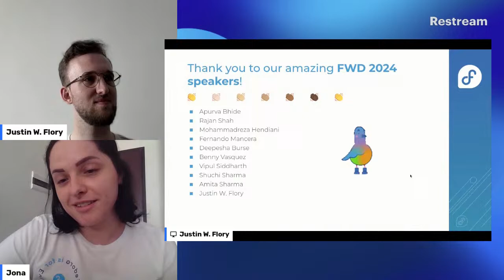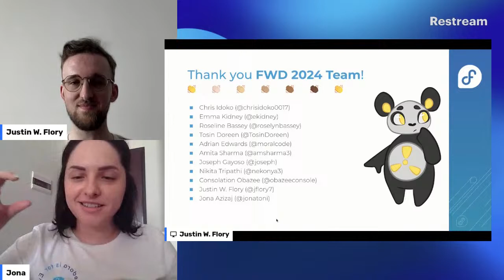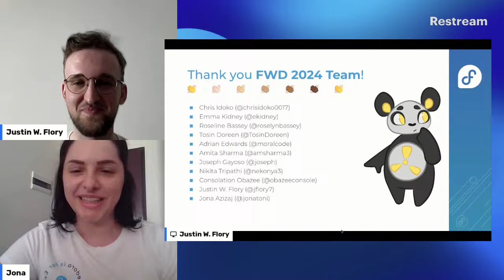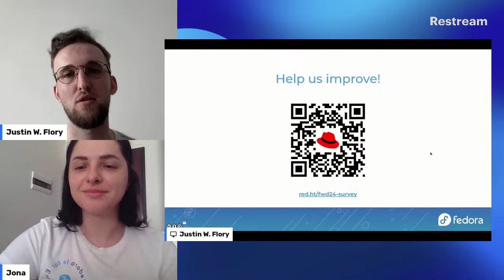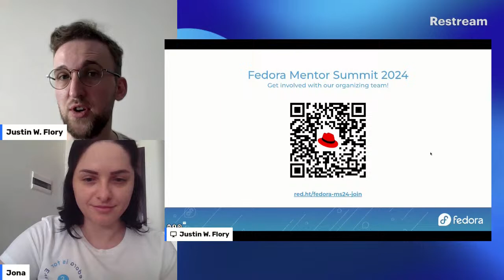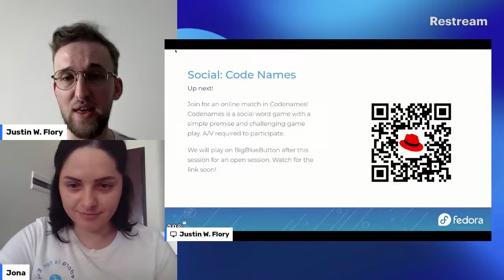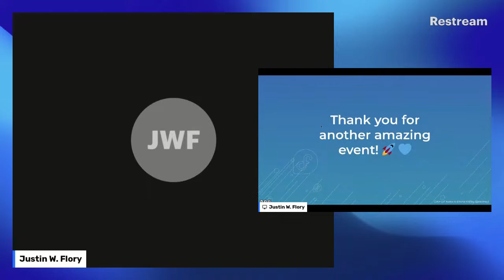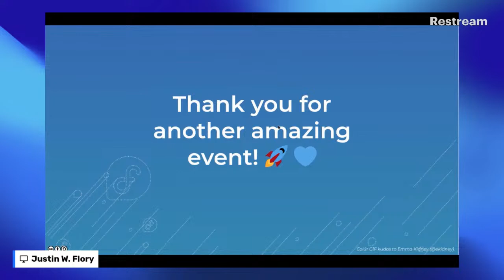Closing Remarks – Fedora Week of Diversity 2024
Join the Fedora Week of Diversity organizing team in the closing session, thank-yous, and an update on the next events planned by the DEI Team.